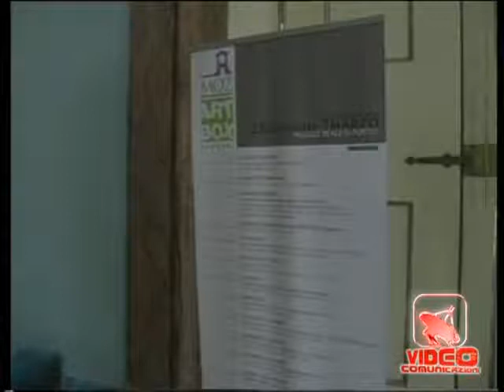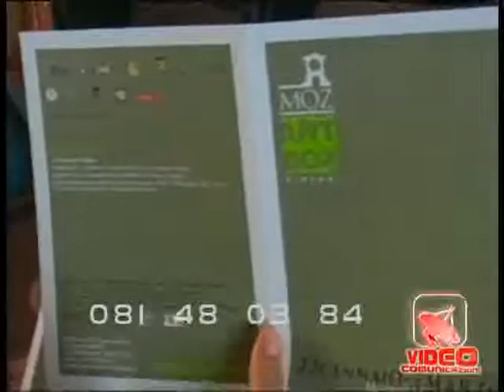MOZART BOX GIOVANI 2010, UNA REGGIA DI MUSICA.flv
Servizio di Videocomunicazioni su MozArt Box Giovani 2010. Nelle immagini il curatore artistico della manifestazione, Stefano Valanzuolo